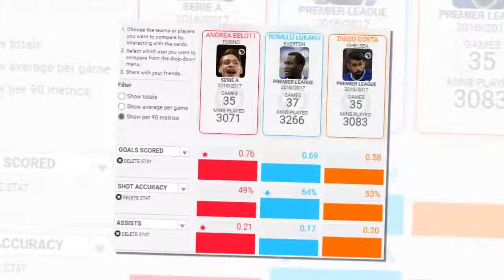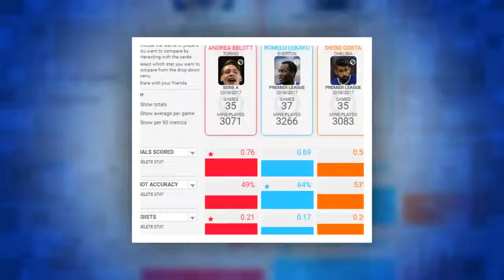Chelsea ‘will move for Andrea Belotti’ as Manchester United close in on Romelu Lukaku